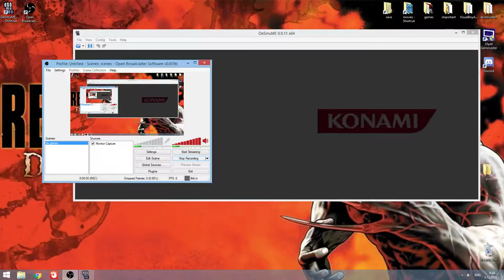Castlevania - Dawn of Sorrow part11